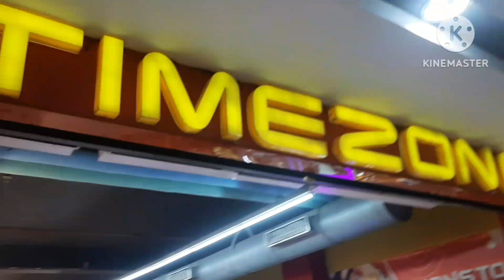class x farewell naxalbari |sunday hun kan hman na | valreen vly life